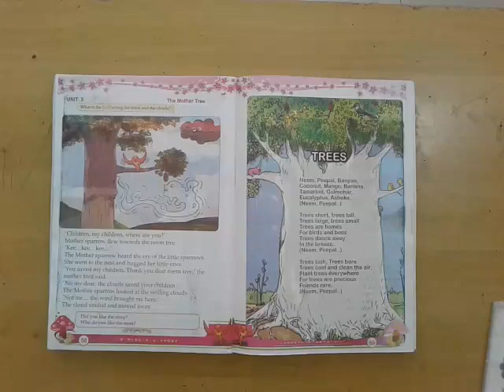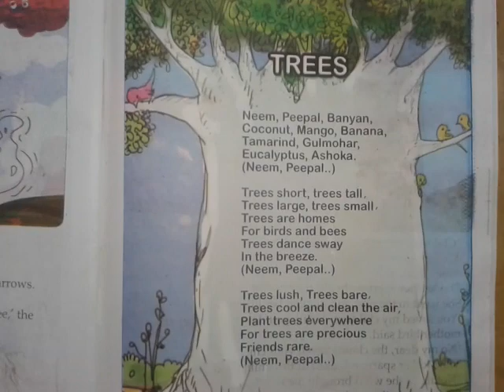Trees - Poem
Kerala English Reader, Class 2